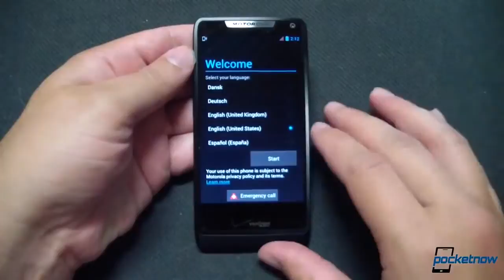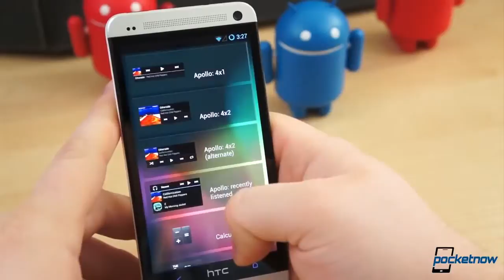Google Edition HTC One and GS4 on sale, Motorola branding, phones & more Pocketnow Daily